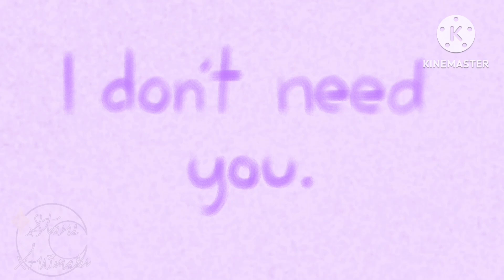Do you think that.. in every universe.. // Eclipse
~𝚘𝚙𝚎𝚗 𝚖𝚎~

Midnight and Celeste, two oc's of mine that are dependent on each other. in this short animation, there are things that need each other for balance. You can't have cold without hot, sad without happy, sea without land, good without bad, life without death, yin without yang, and the night and day. Oh yea fun fact, whenever i draw only celeste and midnight together, i often refer to them as eclipse

ꜰɪɴᴅ ᴏᴜᴛ ᴍᴏʀᴇ ᴀʙᴏᴜᴛ ᴍʏ ᴏᴄ'ꜱ!

｡･::･ﾟ★,｡･::･ﾟ☆｡･::･ﾟ★,｡･::･ﾟ☆

ɪꜰ ʏᴏᴜ ᴇɴᴊᴏʏ ᴍʏ ᴛʏᴘᴇ ᴏꜰ ᴄᴏɴᴛᴇɴᴛ, ᴛʜᴇɴ ᴄᴏᴍᴇ ꜰᴏʟʟᴏᴡ ᴍʏ ᴏᴛʜᴇʀ ᴀᴄᴄᴏᴜɴᴛꜱ! ɪ ᴘᴏꜱᴛ ᴅʀᴀᴡɪɴɢꜱ ᴀɴᴅ ꜱᴏᴍᴇᴛɪᴍᴇꜱ ᴡɪᴘꜱ!~

｡･::･ﾟ★,｡･::･ﾟ☆｡･::･ﾟ★,｡･::･ﾟ☆

(* ^ ω ^) ﾉ彡☆  ᴛʜᴀɴᴋꜱ ꜰᴏʀ ꜱᴛᴏᴘᴘɪɴɢ ʙʏ! ᴅᴏɴ'ᴛ ꜰᴏʀɢᴇᴛ ᴛᴏ ʟɪᴋᴇ ᴀɴᴅ ꜱᴜʙꜱᴄʀɪʙᴇ~ ♥ ☆